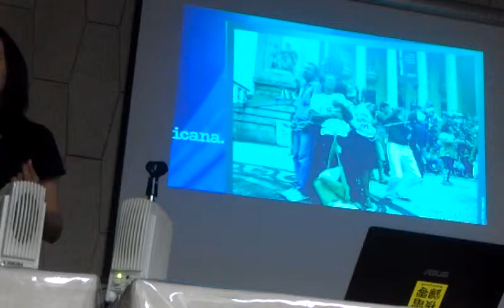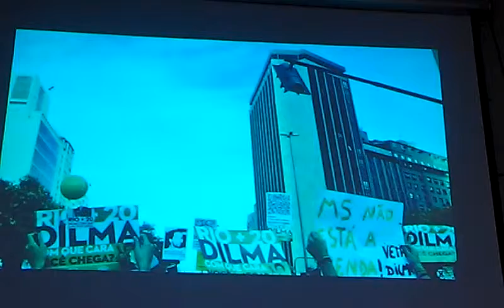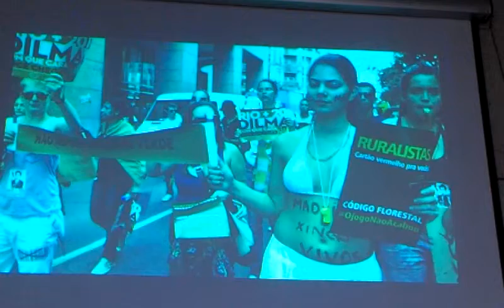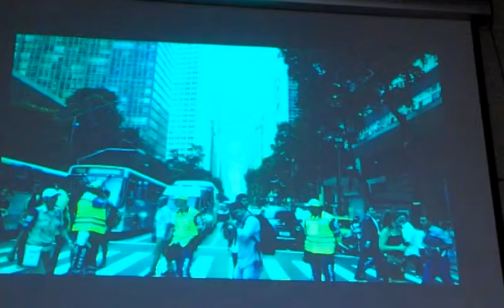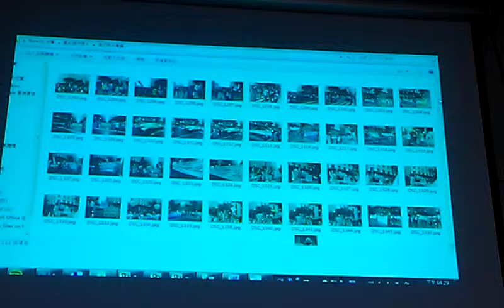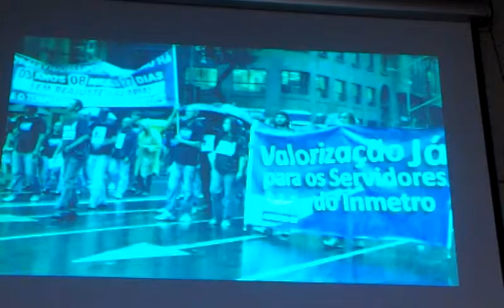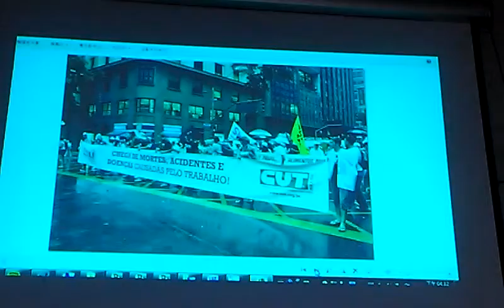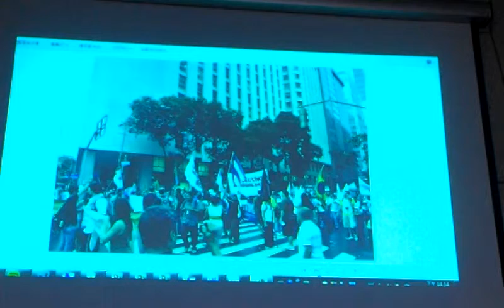綠色公民行動聯盟崔愫欣VIDEO0317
Rio+20會議觀察與未來行動 台灣NGO看Rio+20：如何接續永續發展的全球價值(四）